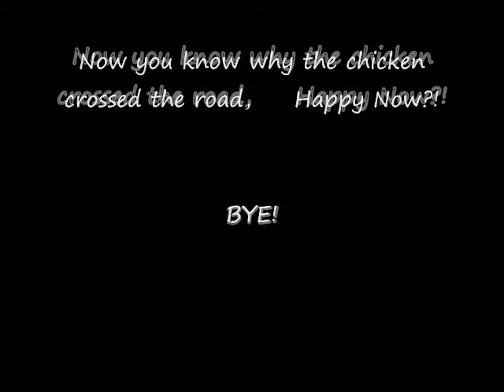Road Chicken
Just a quick chuckle for you guys.  Enjoy!